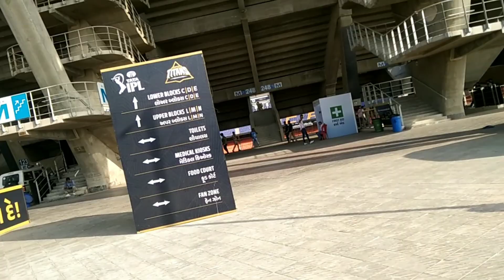Narendra Modi stadium 🏟️ GT vs srh ipl ipl2023 🏟️🏟️